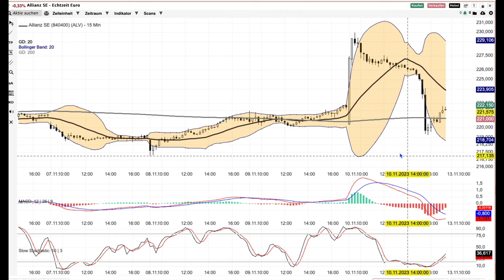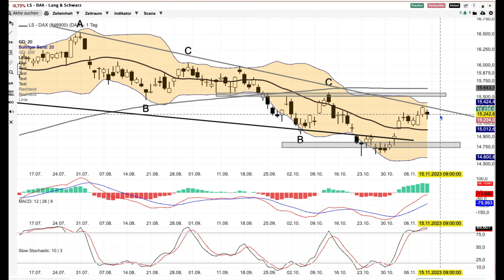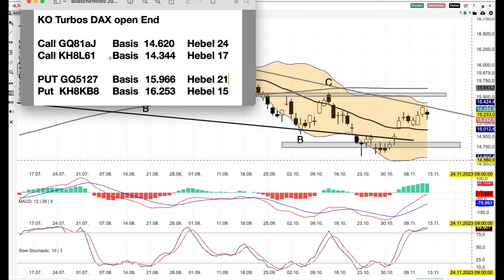DAX Analyse ab dem 13 November -Richtungslos-